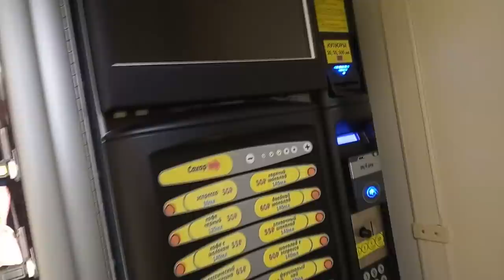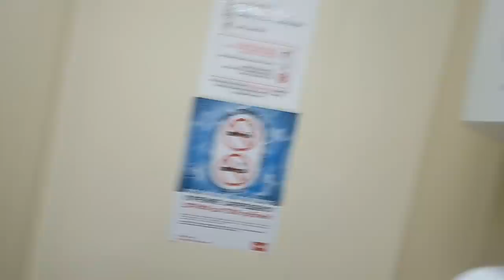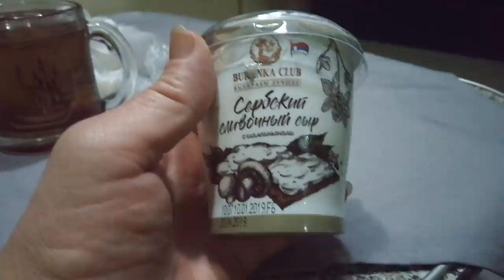ПРИВЕТ, МОСКВА! ВСТРЕЧА С ДОРОГОЙ ПОДПИСЧИЦЕЙ! КОЕ-ЧТО ИНТЕРЕСНОЕ....😱😄🙊